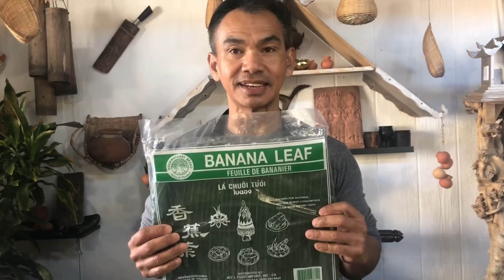នំចេកបុកខ្ទះដូង Steamed Rice Banana